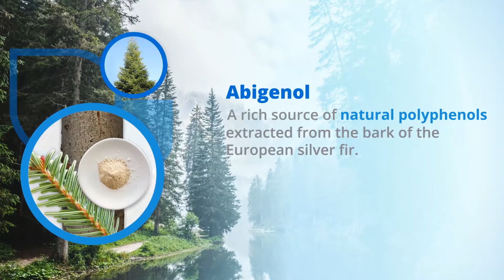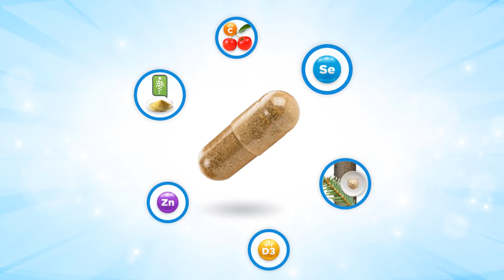Rev•UpWellness DEFENSE - immune supplements with clinically proven ingredients sourced from nature!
Rev•Up Wellness® DEFENSE - power packed with a select blend of immune boosters! Clinically proven, ingredients sourced from nature!

Now more than ever, we need to STRENGTHEN our IMMUNE SYSTEMS against today’s challenges!